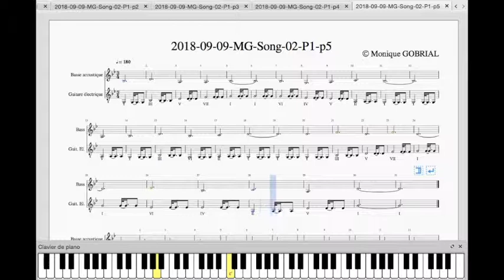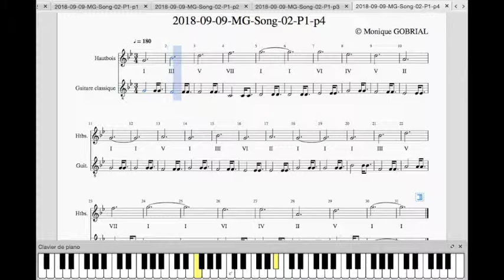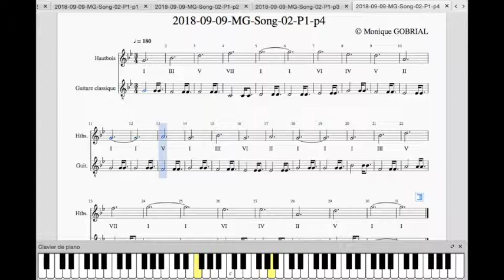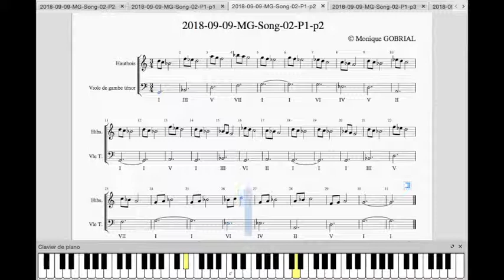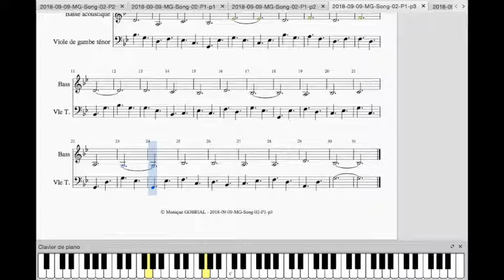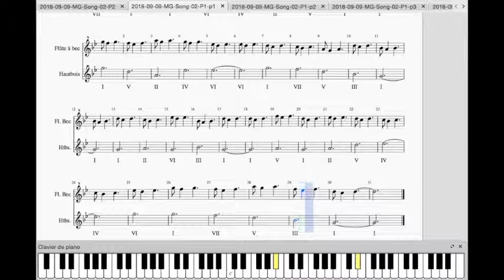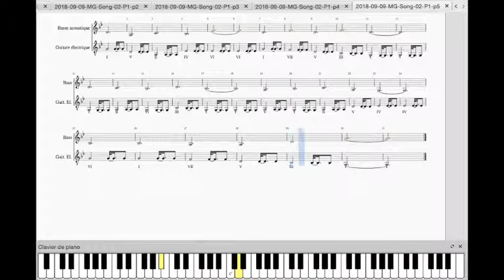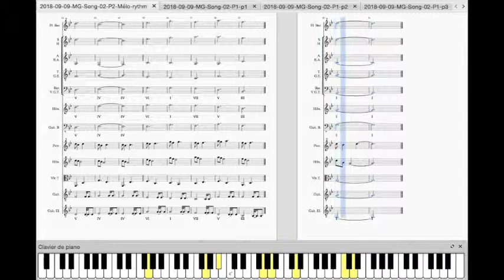2018 09 09 MG Song 02